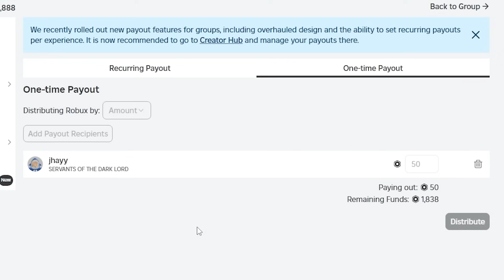Roblox - 100 ROBUX PAG NANALO SA UNO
Kriphie, , Roblox, Philippines, Tagalog, Filipino, Gaming, Kriphie Roblox

557,082